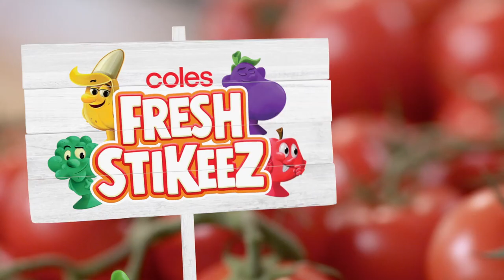TV Commercial | Stikeez Fruit & Vegetables at Coles Australia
Our short-term programmes can reach every demographic that retailers are targetting. With 32 locations across the globe we have local execution with global knowledge. Tailoring our solutions to specific clients' needs, such as increasing basket size, frequency, penetration and brand preference.

Take a deeper look into our programmes and concepts by reading about our latest partnerships